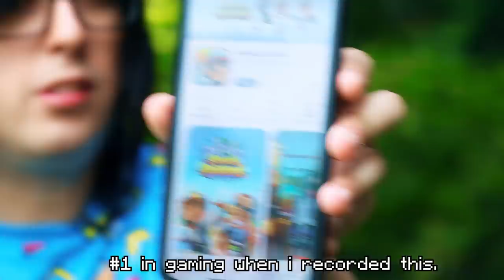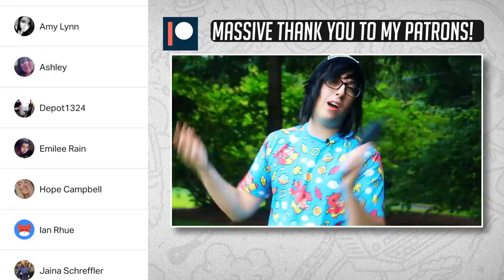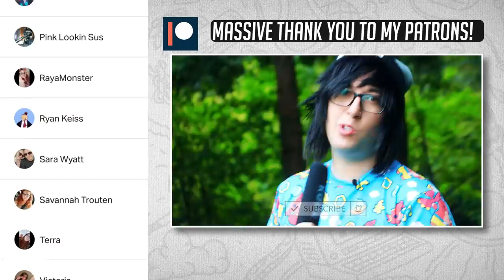Gaming STINKS Now. [RANT]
Special thanks to my GF who filmed this while I angrily yelled into a camera for 40 minutes.

//TRACKLIST:
Pe2ny
other songs courtesy of NEOSOUNDS.COM

HUGE THANKS TO ALL OF MY BUCCANEER OR ABOVE PATRONS!:
First Mates: Christian Stenzel, Katarina, Maddie Benard, Lark
Corsairs: Alucard, Amber Edsall, Amy Lynn, Ash Whyt, Chantel Durand, Dana, Emilee Rain, Hope Campbell, Ian Rhue, Jaina Schreffler, Joey Kiefer, leslie ratliff, Mandy Comstock, Mason McEachern, Mikayla Jones, Okrus Prince, Bao, RayaMonster, Savannah Trouten, Terra, Vic
Quartermaster: Abeloth Addams, Aylish Walker, Corbin Serio, Dove Kerry, Gabrielle Walters, Jenn Ebert, Jessi, Joyce Brother, Kittie Love, Logan Trupiano, RHWE, Rosie, Xander Kyle
Bucanneer: Alex Baker, Brynn Champagne, ButtMadness, Camryn E Gerardy, Dawn Connolly, Elijah Adam, Emily, Hanna, Hannah Ree, Ivy villalobos, Keely Adams, Kelista Jacobs, Megan, Melissa Chisholm, Neko Zawa, Nikita Edgerly, SlothQueen, Stacey Greenbury, tobeigh haugh, Trisha Nicole Manion, Victoria Heuermann, watisup777, WiseDante1